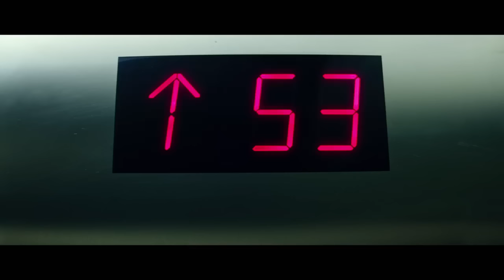TMNT Movie Elevator Scene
Watch MCMikey and the rest of the Turtles beatbox their way up the elevator. Check out what Noel had to say it in our exclusive interview on the red carpet on our channel.